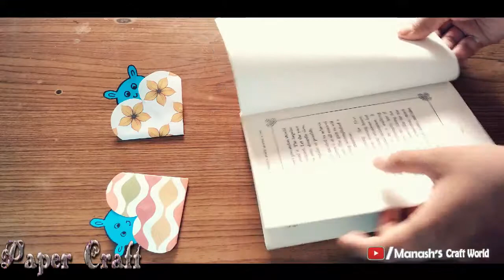Diy Paper Craft Ideas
Easy paper craft ideas at home...